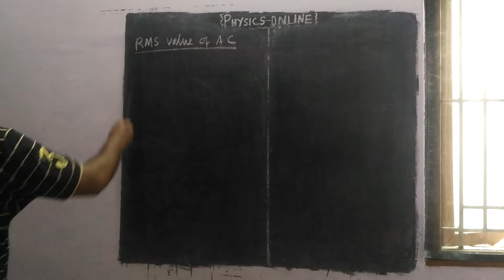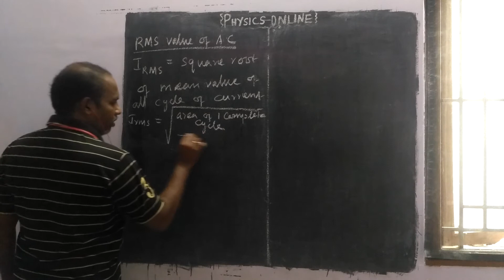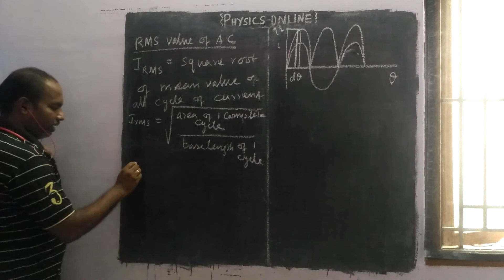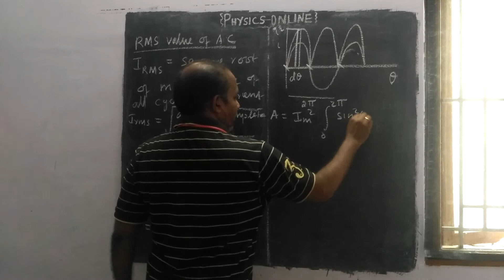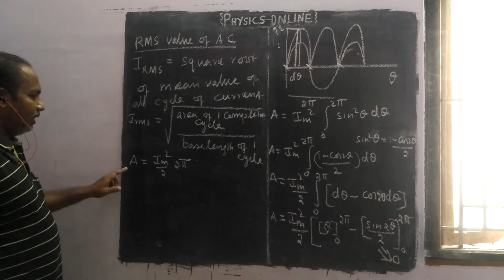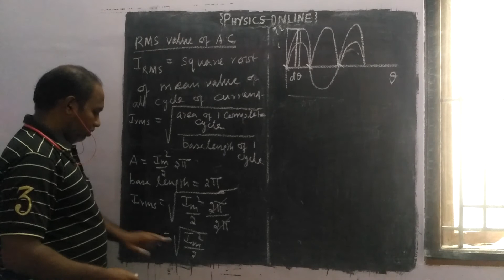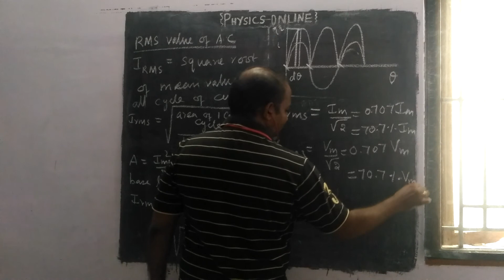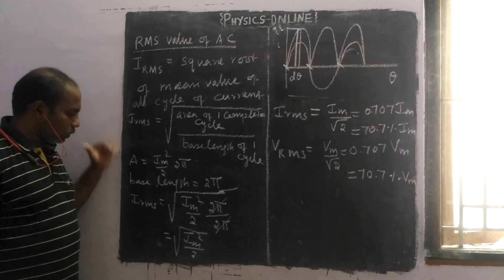RMS value of AC|Electro magnetic induction & AC| Deepakar PT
12t  Physics
Volume-I